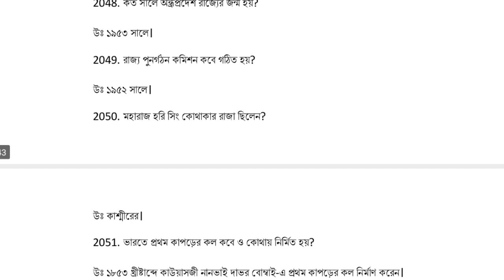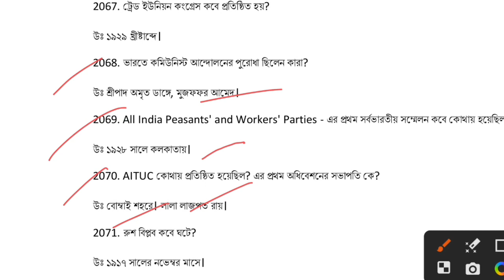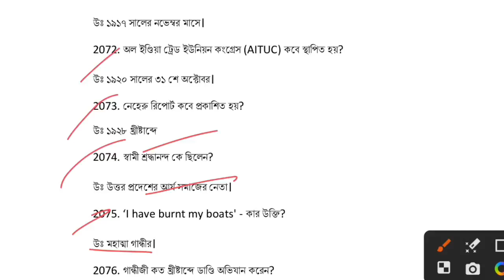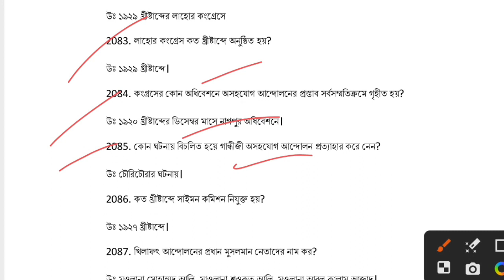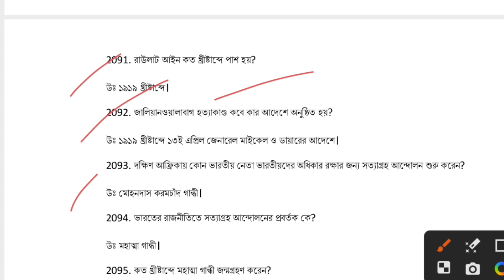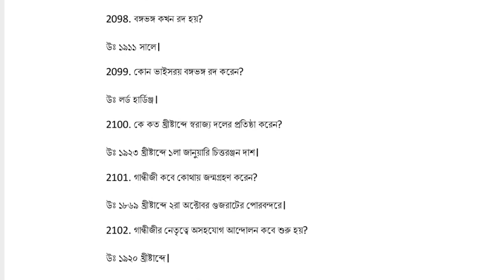2000 Question series || Total 100 questions || History